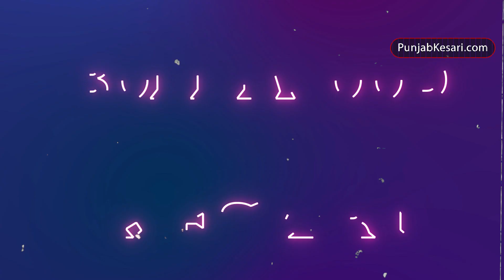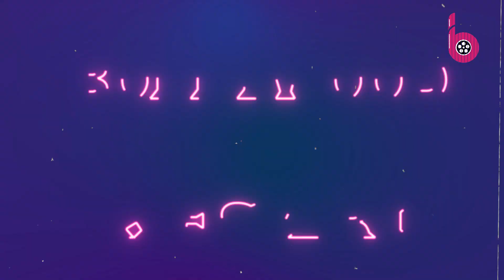'The Vaccine War' देख लोग हो रहे गौरवान्वित,सोशल मीडिया पर शेयर कर रहे हैं पोस्ट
Nana Patekar, Raima Sen and Pallavi Joshi starrer film 'The Vaccine War' is being liked a lot by the people. Praising this film, a user wrote, "India can do it. Love you Vivek Agnihotri ji. I give this film 5 stars." While another user wrote, "After watching this film, I feel proud to be in the medical profession."